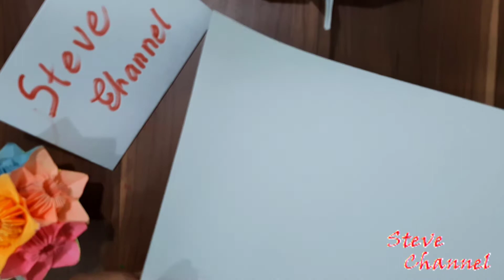Origami Hướng dẫn gấp Hạc giấy | How to make paper Crane | Tổng hợp Nghệ thuật gấp giấy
Steve channel từng bước chỉ bạn cách gấp Hạc giấy đơn giản và đẹp.

Có rất nhiều câu chuyện về Hạt giấy.

Hạt giấy có thể treo trang trí